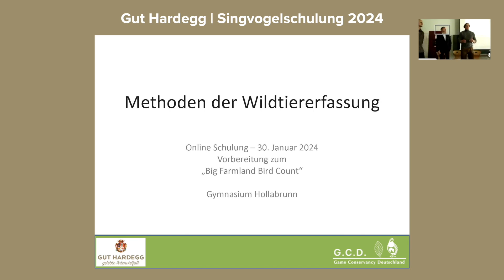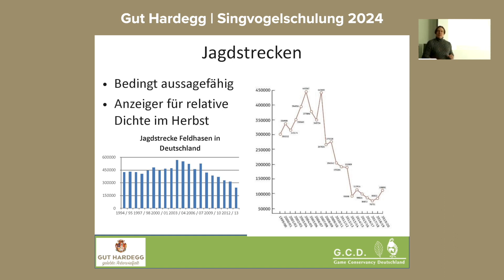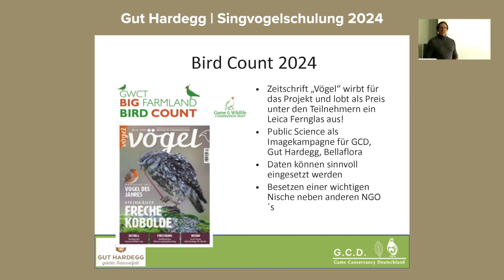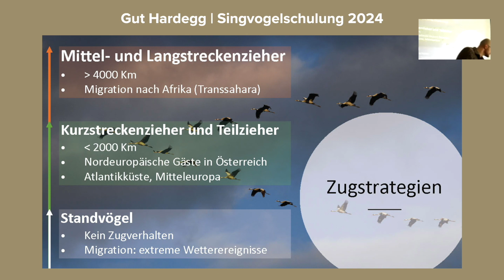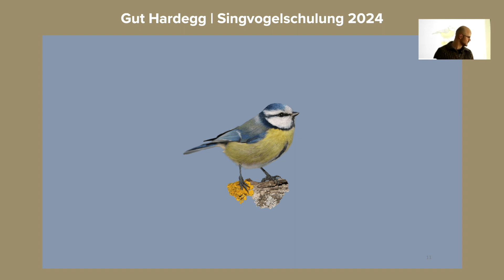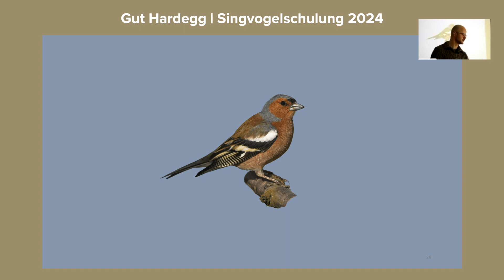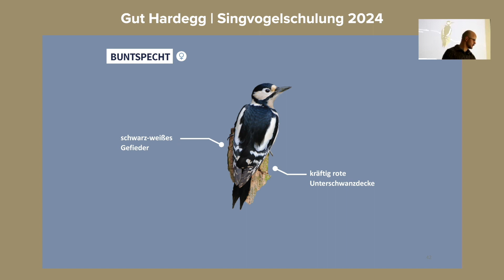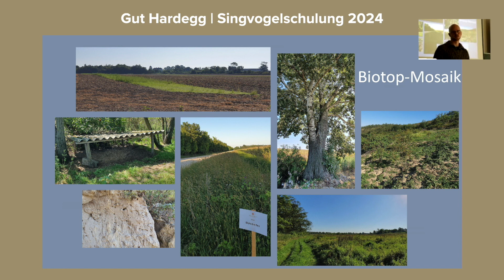Gut Hardegg | Aufzeichnung der Vogelschulung 2024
Hier die Vorträge der beiden Wissenschafter Dr. Daniel Hoffmann und Felix Kleemann in einer gekürzten Aufzeichnung der Singvogelschulung, die wir life aus dem BRG Hollabrunn gestreamt haben. Danke nochmals für die Gastfreundschaft!